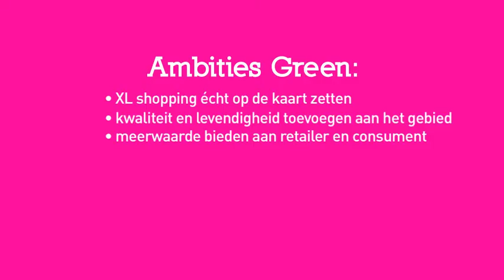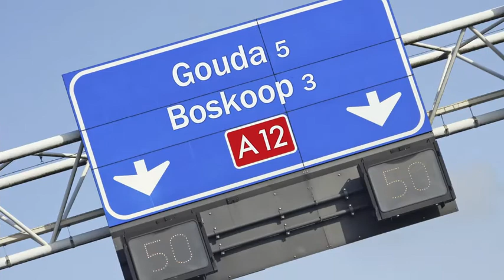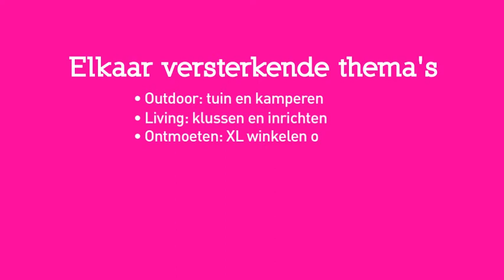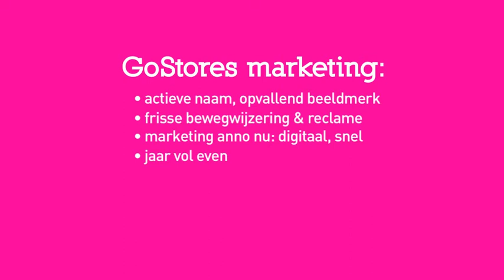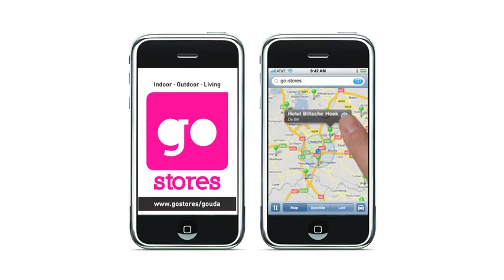Green Real Estate - GoStores Gouda